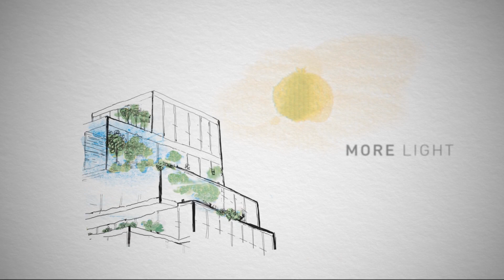ANTONOMASIA - TECHNAL - TENTAL La fachada circular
TECHNAL - TENTAL La fachada circular